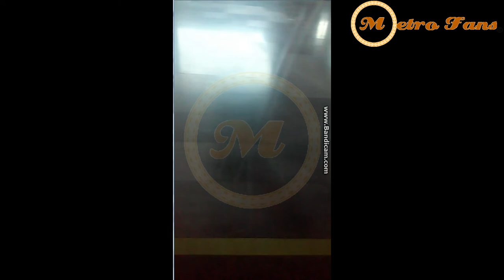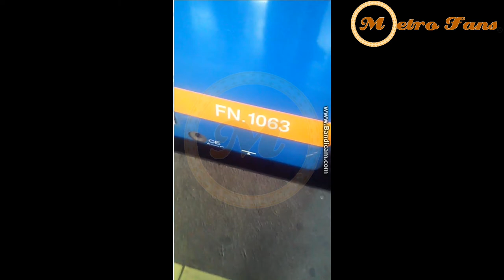(2018) Tren De Linea A, Sacando Humo De Los Frenos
2 Enero 2018

A Un Año De Grabar Esto Que Ocurrió En Linea A, En Un Tren Bombardier FM 95A, Pudimos Rescatar El Vídeo .
Eran Las 3:46 PM Aproximadamente Cuando Proveniente De La Paz, Se Aproximaba A Baja Velocidad Y Sacando Humo El Tren De Motrices FM.64/FM.63 A La Estación Los Reyes.
Llegando A Los Reyes El Conductor Descendió A Vías Con Extintor En Mano, Para Rodear Los Frenos Del Carro FN.1063.
Minutos Despues Se Desalojo El Tren, Pero Disipado El Humo, El Conductor Decidió Continuar Con El Avance Del Tren Dando Servicio.
En Santa Martha Llego Si Mayores Problemas, Al Llegar A Acatitla Se Le Volvieron A Pegar Los Frenos Al Tren, Causando Estruendo Y Un Frenado Brusco.
En Peñón Viejo Se Desalojo Completamente El Tren Para Enviarlo A La Via Z En Guelatao Y Regresarlo A Los Talleres De La Paz.